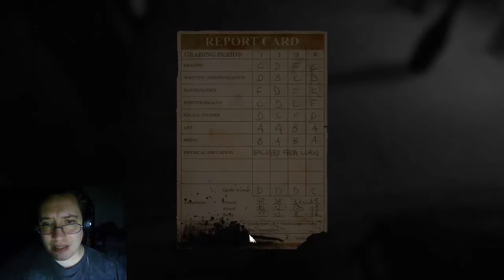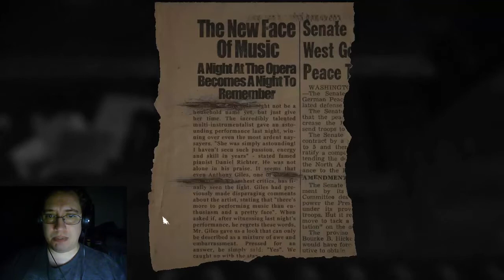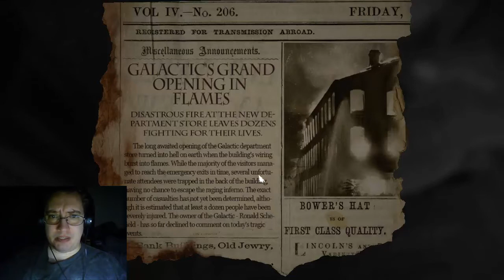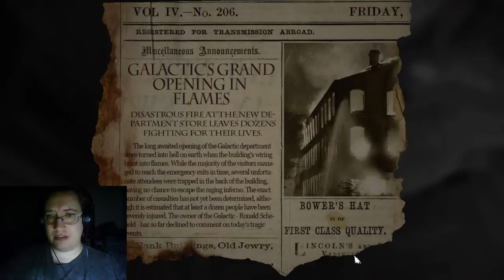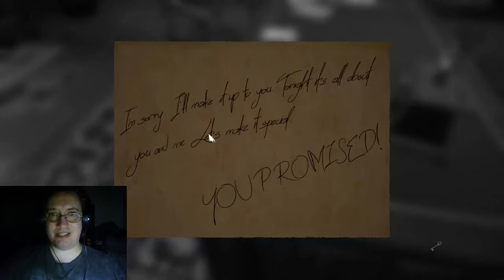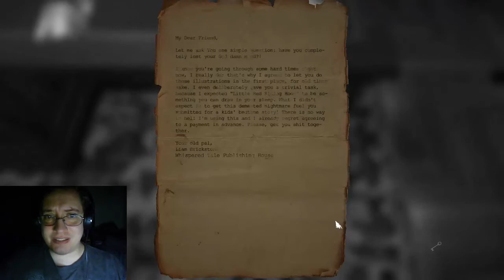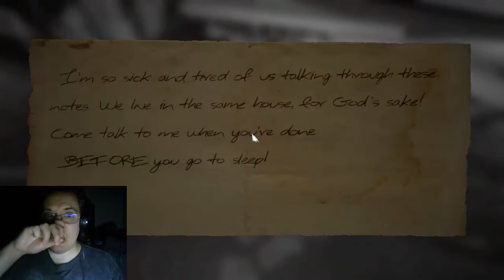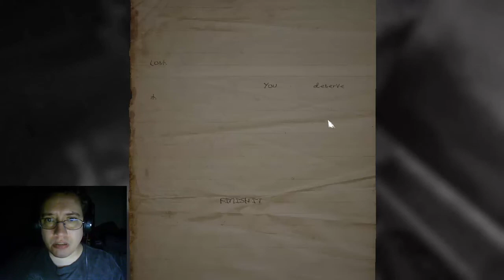Layers of Fear 02 😨